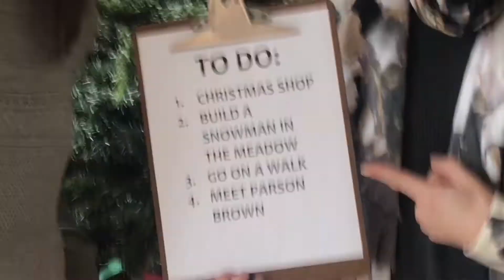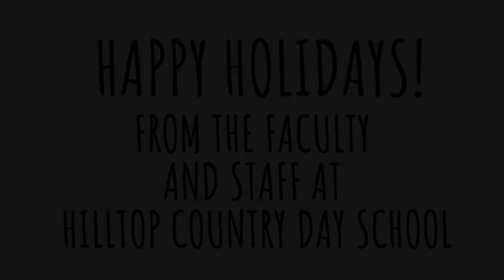Hilltop Country Day School - Winter Wonderland LipDub